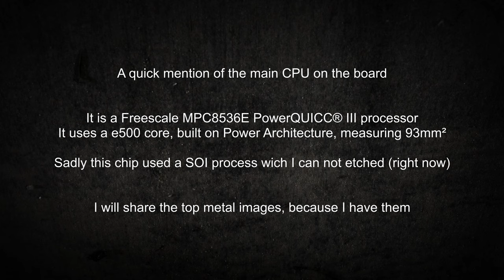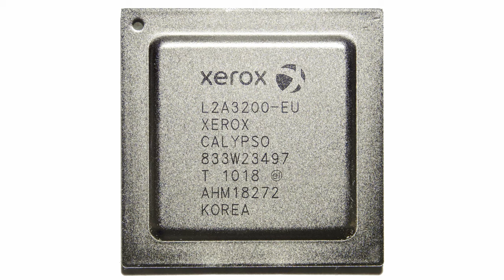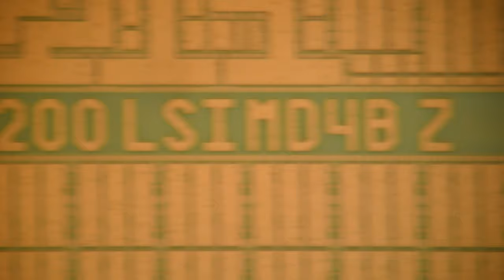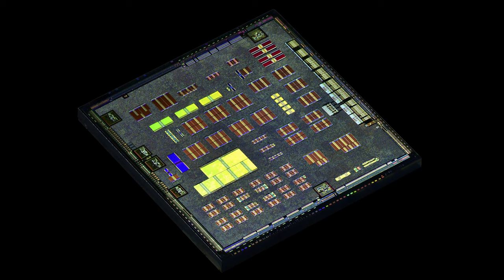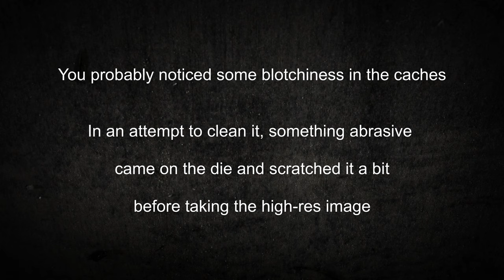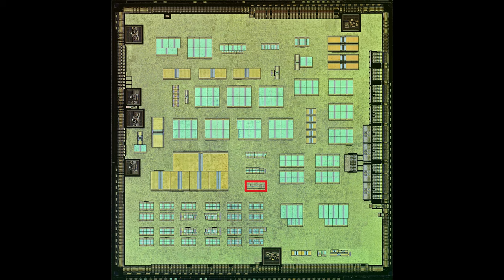Xerox Calypso (WorkCentre 7545 controller) die shots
Die shots of a Xerox Calypso chip, designed by LSI, for professional Xerox print systems. This chip has been used in many Xerox printers.
I wont pretend to know what this chip actually does.